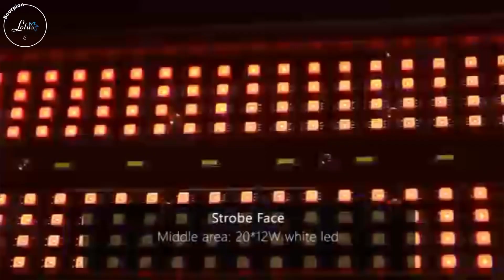Lotus Scorpion-6, Wash & Color Strobe , 2 Face Effect light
Lotus Light Scorpion-6 , Washe & Color Strobe , 2 Face Light
Wash : 6x60W Osram Led Chip & Strobe : 12W White Leds x 20pcs + SMD5050 RGB 0,5W Leds x 384pcs
Pixel Effect and Color Effect
Pixel Control
Zoom : 3,5°~ 45° Motorized Linear Zoom - Strobe Angle : 116°